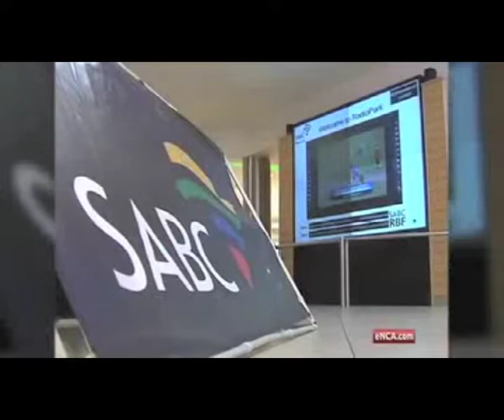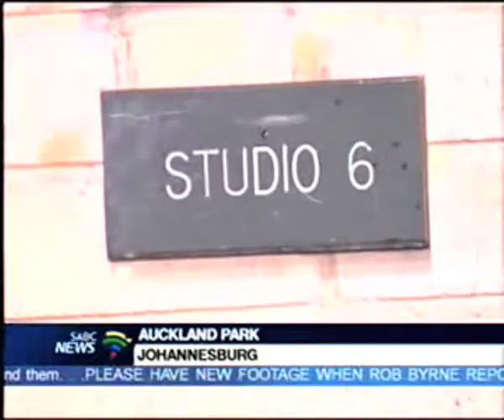SABC ( It is not gonna happen) - the Kalahari Surfers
from the new Kalahari Surfers album